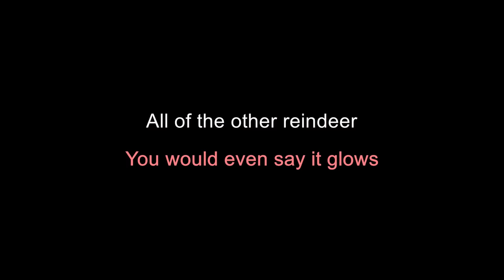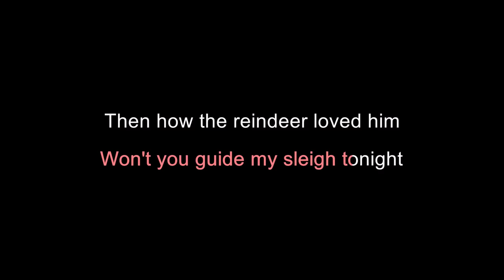Rudolph The Red Nosed Reindeer • Karaoke